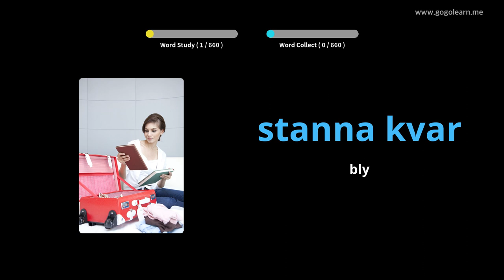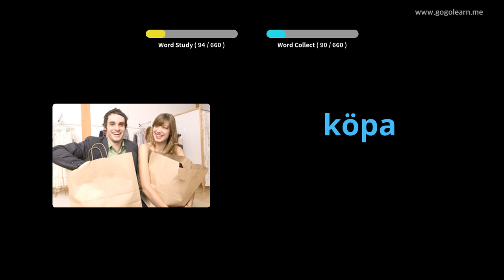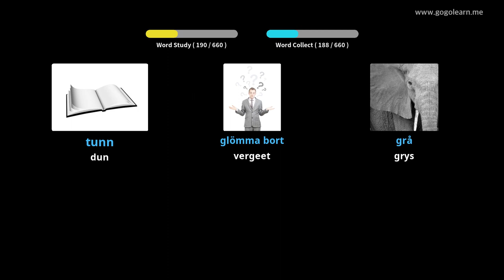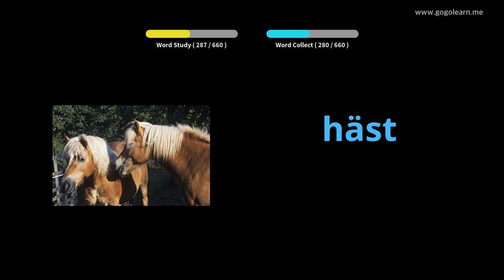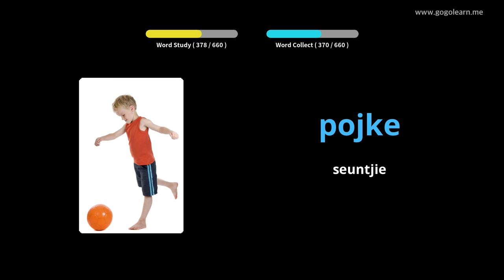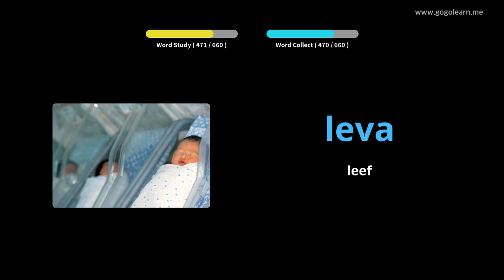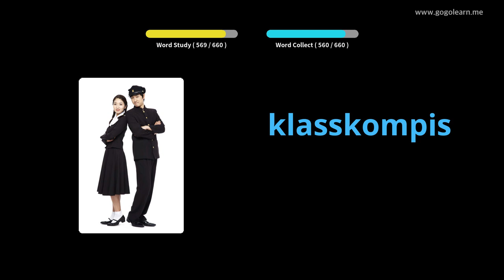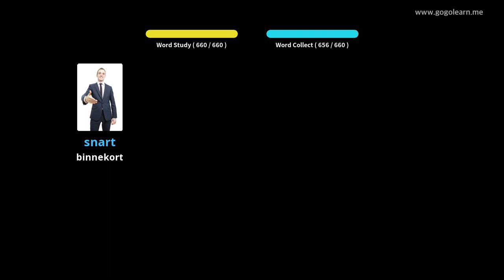Sweedse woordeskatkinders | Golearn